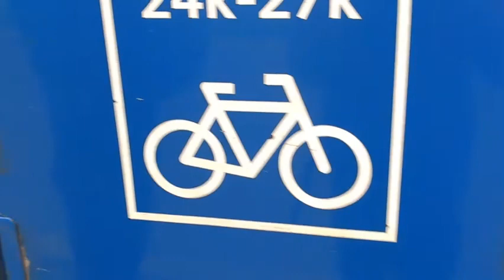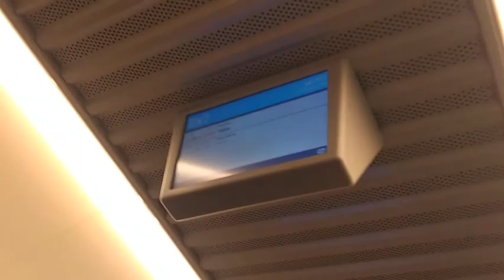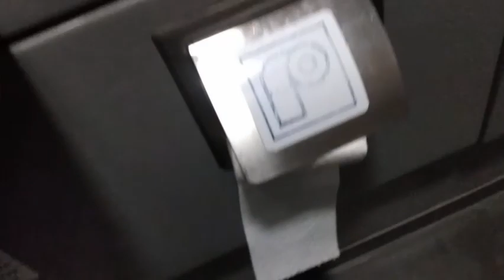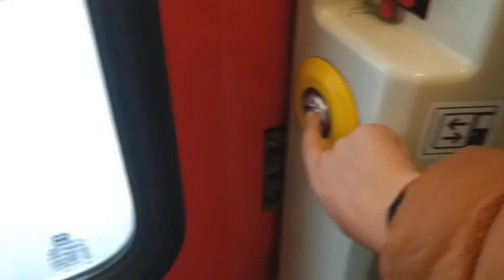výlet do Českých Budějovic vlog 18 část 3